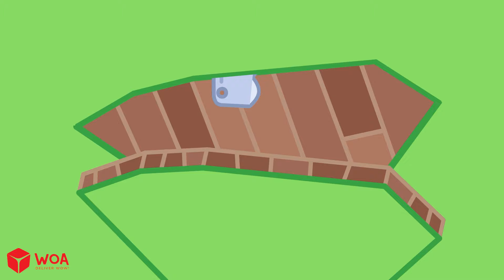Bebé boxeador 🥊 Canción para hacer deporte 🎶 Wolfoo Canción divertida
♥ About this channel:
Welcome to Wolfoo Star - Kids Song

Wolfoo Star - Kids Song is a place that contains all of a child's emotions!